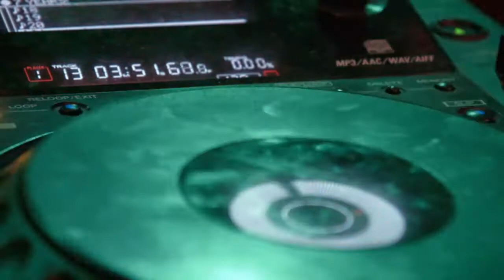200 Video Special | Jubiläum | EinfachWissen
200 Video Special | Jubiläum | EinfachWissen

Heute gibt es das 200te Video auf diesem Kanal ein Spezial Jubiläum für unseren Kanal.